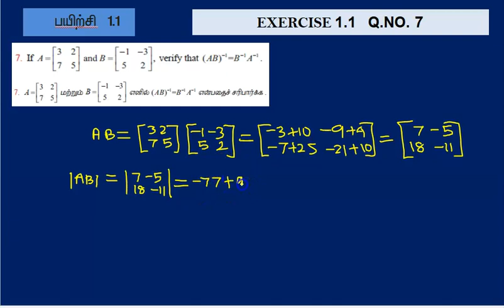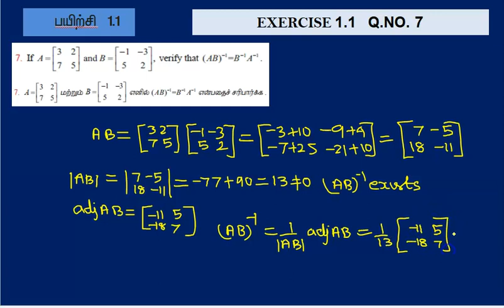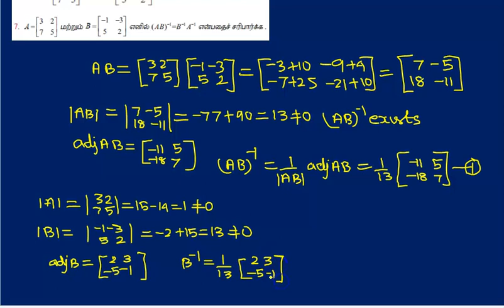12th maths | chapter 1 | applications of mat & det | EXERCISE 1.1 | SOLUTION for Q. NO. 7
12th maths | chapter 1 |  EXERCISE 1.1  | SOLUTION for Q. NO. 7